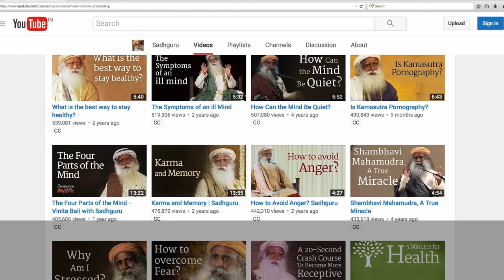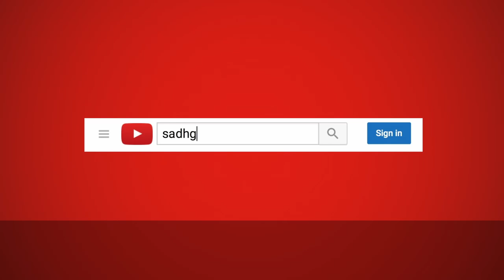Sadhguru: Yogi, Místico, Visionário | Sadhguru Português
Explore as questões mais profundas da vida com Sadhguru - yogi, místico e visionário. Os insights de Sadhguru sobre os mecanismos da vida são um resultado de sua profunda experiência do Eu e servem como um guia para explorar as dimensões mais profundas da vida. Sua vida e obra servem como lembretes de que a ciência interior do yoga não é uma filosofia esotérica de um passado ultrapassado, mas é absolutamente relevante e aplicável a nossas vidas hoje.

"Um mundo cheio de amor, luz e riso - chegou a hora. Vamos fazer acontecer" - Sadhguru

Yoga e Meditação Online e Gratuita Guiada por Sadhguru (Inglês)